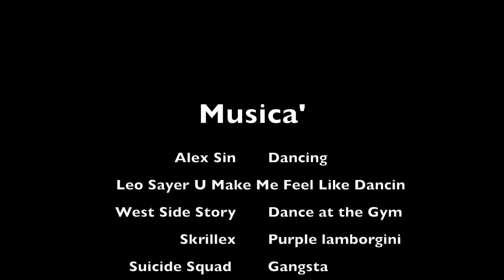face full of sand